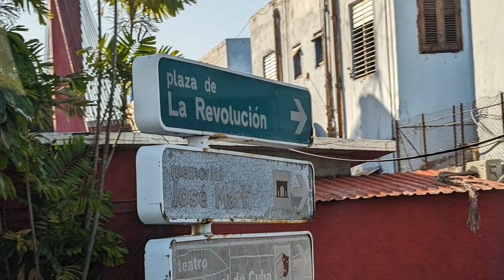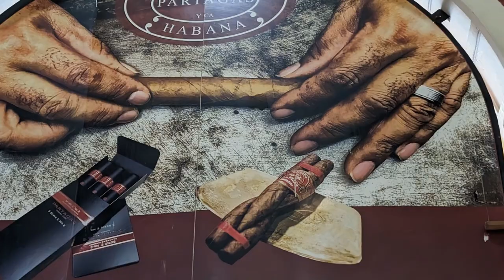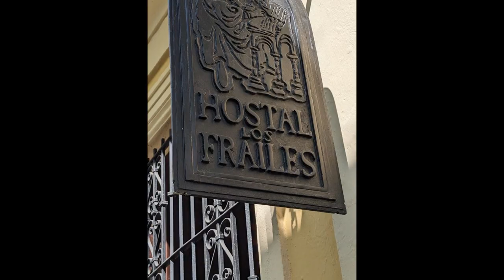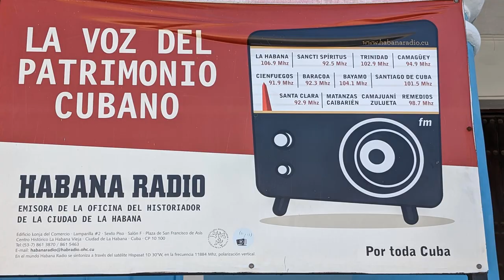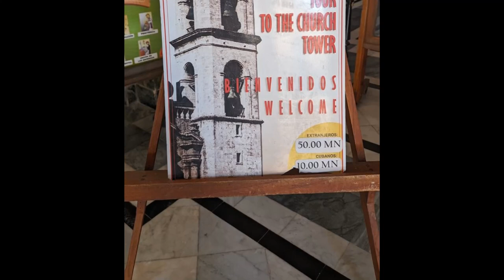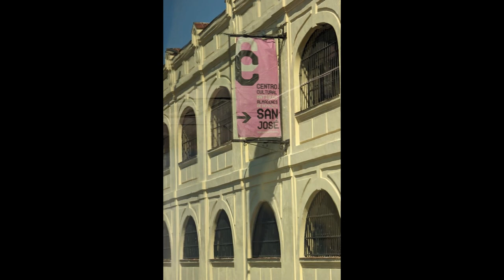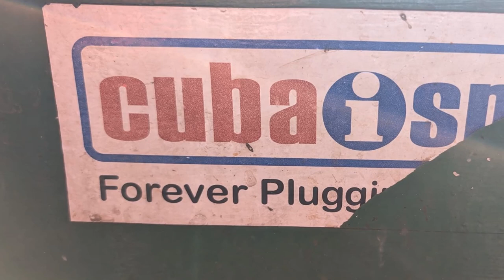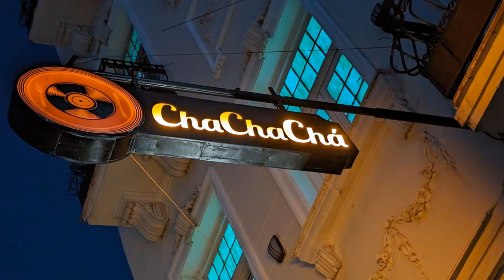Trisha's Travels: A Typical Tuesday in REAL Havana, Cuba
In February 2024, I was fortunate to take a brief trip to Havana, Cuba, via Gate1 Travel.

You'll see a trip to a Cuban cigar factory, a classic car garage shop, and multiple photos of how REAL Cubans live.  It's not all pastel houses and '57 Chevys.

00:00 Street scenes
02:41 Visit to a cigar factory
03:21 Street scenes
05:00 La Habana Vieja (Old Havana)
06:46 Plaza de San Francisco de Asís
09:36 Street musicians
11:49  Plaza de la Catedral
12:52 Lunch with baseball legend
14:59 Along Havana Port
15:32 Castillo De Los Tres Reyes Del Morro
16:11 Street scenes
17:02 Classic car body shop
18:55 Street scenes

From Gate1's description:
Begin the morning with a visit to a cigar factory. Get insight into the art and history of this iconic industry from picking the leaves to the process of hand-rolling each individual premium cigar. Then, take a walking tour through La Habana Vieja (Old Havana), a UNESCO World Heritage Site. On your stroll along Calle Obispo, interact with artisans and small business owners and learn about Cuba's economy. Later, meet a former Cuban baseball player for a discussion about the history of this sport and what it's like to play professional baseball in Cuba. Following lunch, tour the San Jose Handicraft Market.  Afterwards, meet the president of the Antique Car Club "A Lo Cubano" from the popular TV series Cuba Chrome and visit a private body shop.